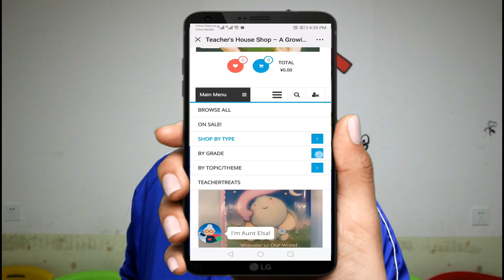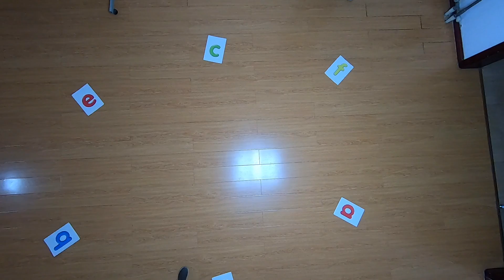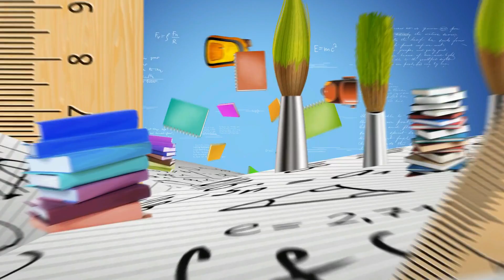PHONICS KINDERGARTEN GAME - ESL teaching tips - ESL games - Mike's Home ESL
A phonics game that you can use in your class for kids from 4 to 6! Multi-playing options to practice phonics with fun!